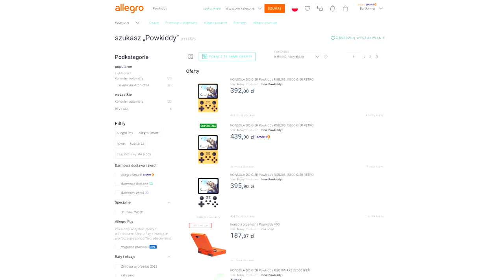Czy to NAJLEPSZA KONSOLA w 2023?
Siemka, w dzisiejszym odcinku opowiadam o zmodowanej konsoli PlayStation Vita, która pozwala na odpalanie gier RETRO z wielu konsol, a w tym Gameboy Advance, Gameboy, Playstatnio czy Nintendo 64.